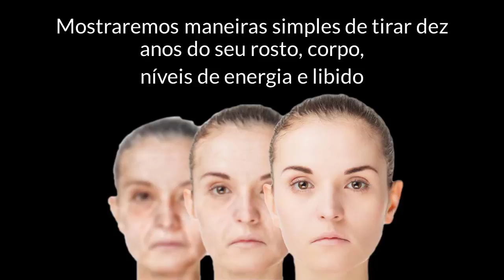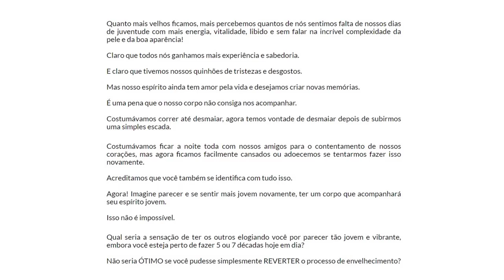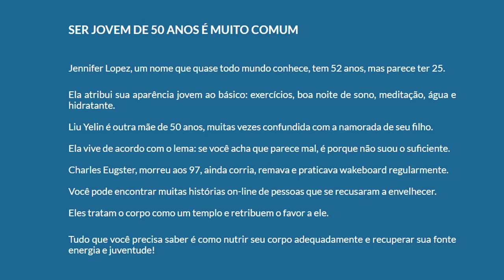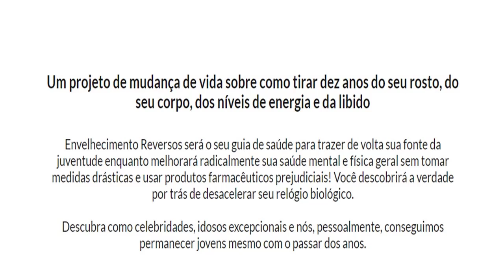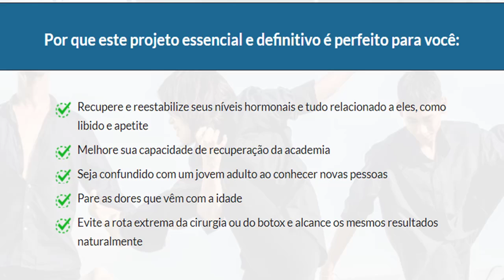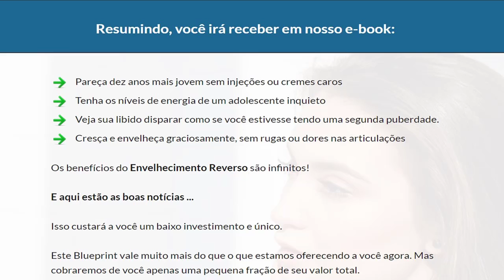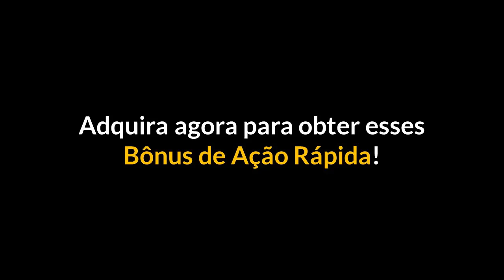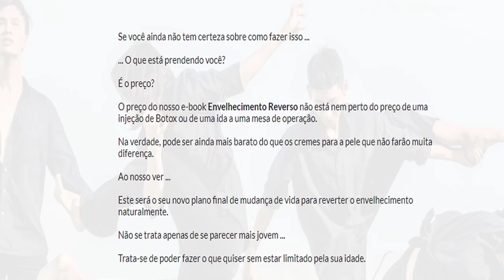Envelhecimento Reverso Em Sua Vida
Quem não quer parecer jovem? A preocupação se torna mais importante à medida que começamos a avançar na idade e amadurecer em anos. Mas, apesar de todo esforço para avançar, a única coisa que nós, como seres humanos, não conseguimos controlar é o tempo. O relógio continua correndo e com ele a nossa idade biológica. E, dada a nossa obsessão por parecer jovem, se sentir jovem e permanecer assim, não é de admirar que muitas pesquisas tenham se dedicado a encontrar maneiras de parar o processo de envelhecimento. Mas antes que você possa realmente fazer a coisa certa para reverter o envelhecimento, é necessário ter uma ideia do que está causando a mudança.

Primeiro, há razões biológicas simples que não podem ser ignoradas ou controladas (mais como inevitáveis). Por exemplo, o envelhecimento é um processo natural que ocorre em todos os tecidos, células e órgãos do corpo. Essas células sofrem alterações com o envelhecimento, tornando-se maiores e menos hábeis em dividir e multiplicar. Entre outras coisas, também há um crescimento de substâncias gordurosas e pigmentos que começam a se acumular dentro das células.